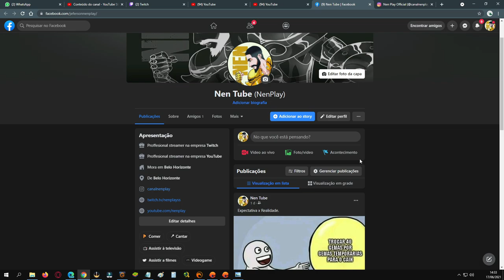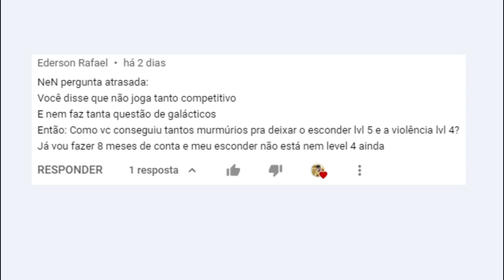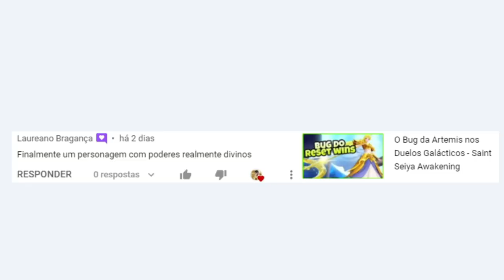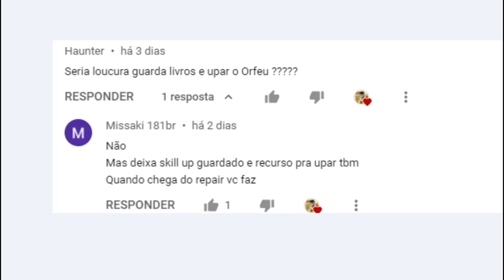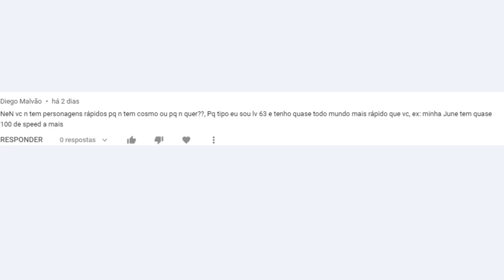Como Conseguir Muitos Múrmurios? Cosmos Sem Velocidade? Sextou #7- Saint Seiya Awakening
Confira vários conteúdos em um único vídeo no sextou em saint seiya awakening de informações dos últimos dias da comunidade.